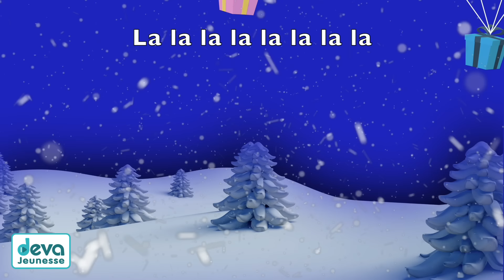L'as tu vu ce petit bonhomme (paroles) ⒹⒺⓋⒶ Chanson de Noël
L'as tu vu ce petit bonhomme au capuchon pointu, on l'appelle père Noël par la cheminée il descendra du ciel pour amener les joujoux à tous les enfants.

Paroles
L' as-tu vu , ce petit bonhomme?
L' as-tu vu, l’as-tu vu, ce petit bonhomme, ce petit bonhomme?
L’as-tu vu, l’as-tu vu, ce petit bonhomme au capuchon pointu?
On l’appelle Père Noël, par la cheminée, par la cheminée,
On l’appelle Père Noël, par la cheminée il descendra du ciel.
Il apporte des joujoux, il en a plein sa hotte, il en a plein sa hotte
Il apporte des joujoux, il en a plein sa hotte et c’est pour nous